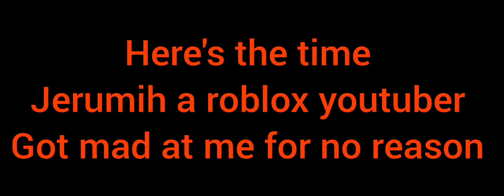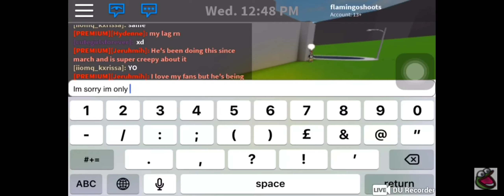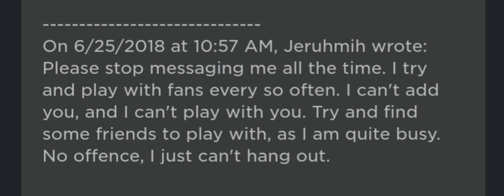the time I made a roblox youtuber mad